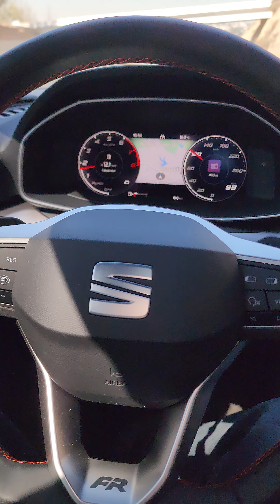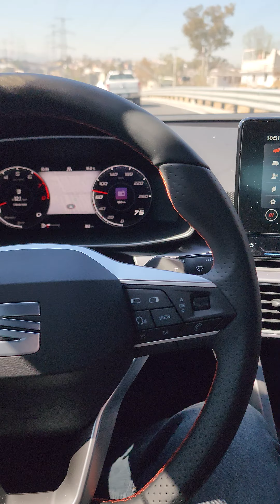Dejandole ir la chancla al Leon FR 2023 de 190 caballos.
Escucha nuestro podcast 🎙️
Redes Autoboutique 1/4 de Milla
Redes "El Admin" Ricardo Guzmán
Redes PruebameLa... Nave
Negocios y Publicidad
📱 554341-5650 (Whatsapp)